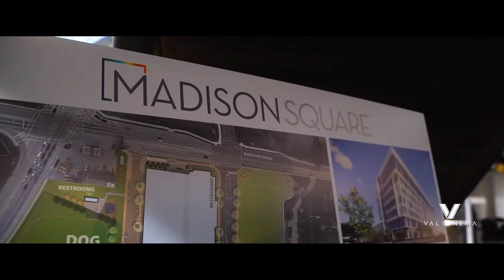ValCinema Weddings | Kaitlin & Jared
Kaitlin & Jared | Cincinnati, OH